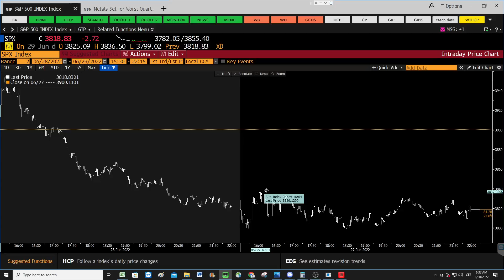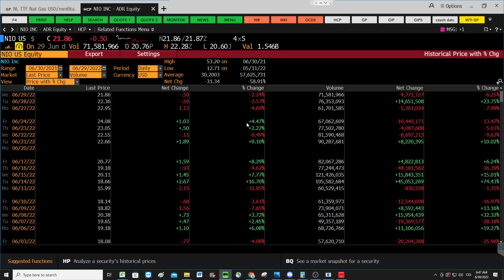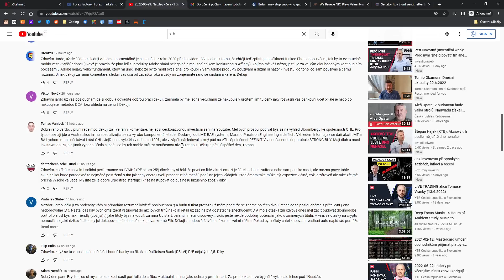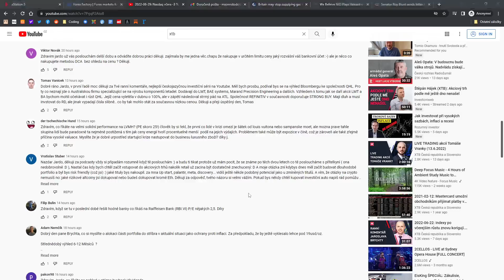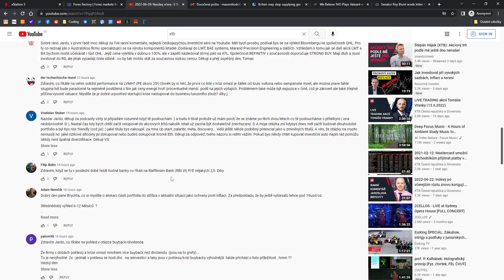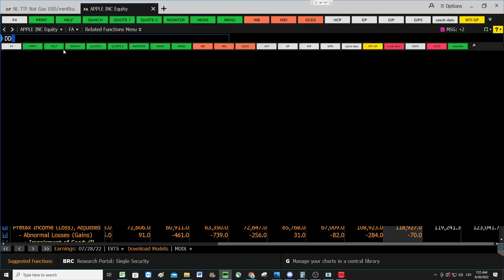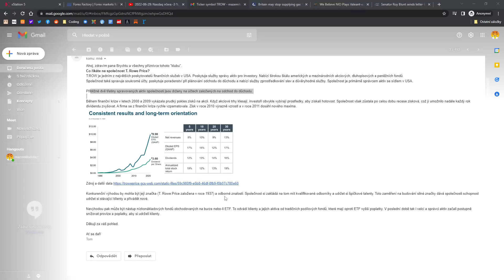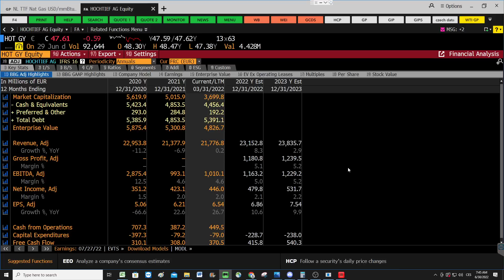2022-06-30: Ceny kovů prudce klesají, zemní plyn v Evropě naopak dál zdražuje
00:00 Zemní plyn, kovy, TikTok, Nio short report
14:35 Adobe
17:18 Nákupy metodou DCA
18:39 Quickstep Holdings
22:14 LVHM
29:15 Růstovky a altcoiny
33:24 Raiffeisenbank
35:12 Stříbro a ochrana proti inflaci
36:52 Buyback vs dividenda
40:20 AMD vs. Nvidia
42:08 Price Targety na Upstart
45:11 Může se firma vykoupit z trhu buybacky?
46:41 Korporátní dluh a co s hotovostí?
52:01 Krach Coinbase?
55:32 TROW
1:00:20 Hapag-Lloyd
1:04:03 Hochtief